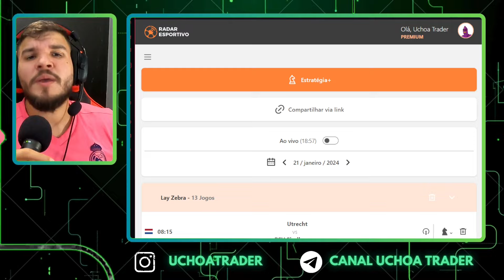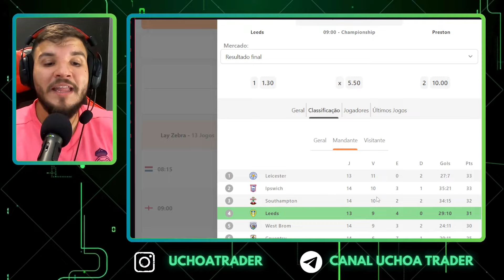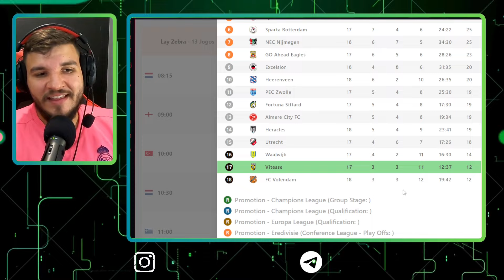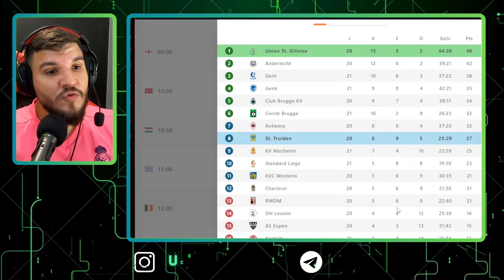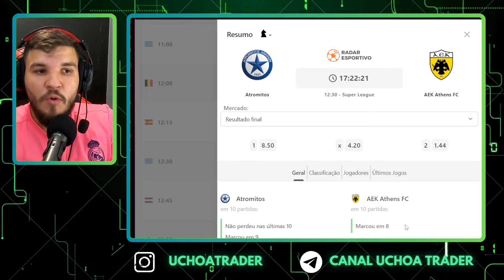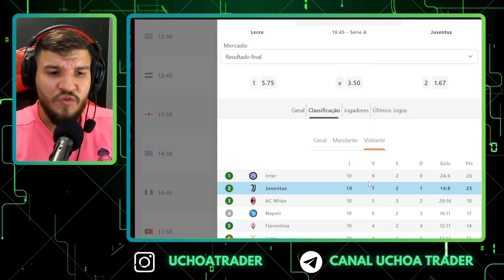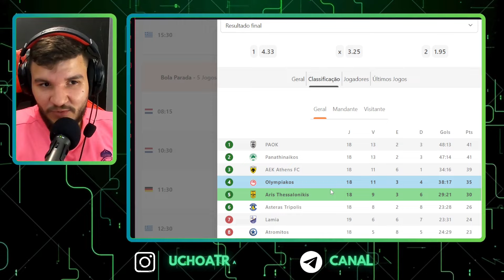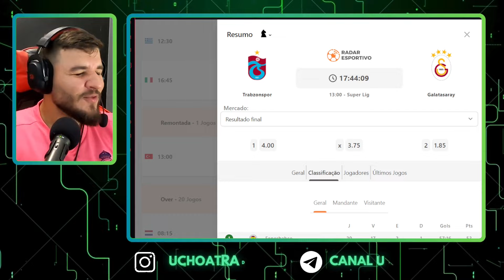PLANEJAMENTO PARA APOSTAS ESPORTIVAS 21/01/24!!! TRADER ESPORTIVO EM FUTEBOL.